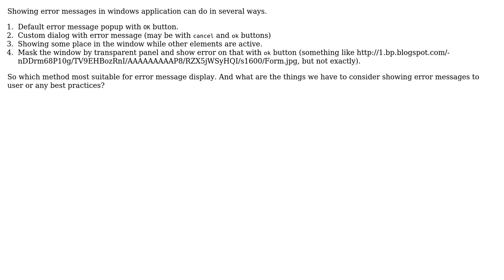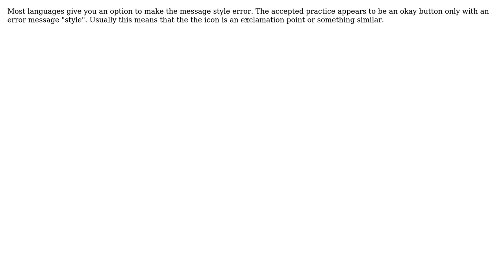"Error message showing" best practice for C++ windows application (2 Solutions!!)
"Error message showing" best practice for C++ windows application

With thanks & praise to God, and with thanks to the many people who have made this project possible! | Content (except music & images) licensed under CC BY-SA | Music | Images & others | With thanks to user shadowmaster13 user Nayana Adassuriya user bash.d and the Stack Exchange Network Trademarks are property of their respective owners. You are responsible for your own actions.